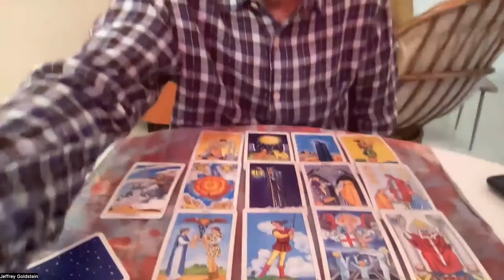Aquarius December 2022 Tarot Reading l December 2022 Aquarius Ripecolor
Aquarius  December 2022  Tarot Reading l  December 2022 Aquarius
Ripecolor